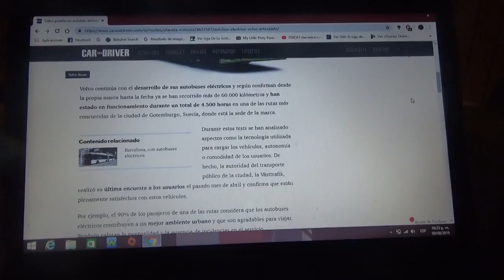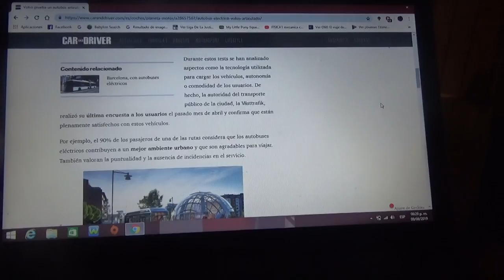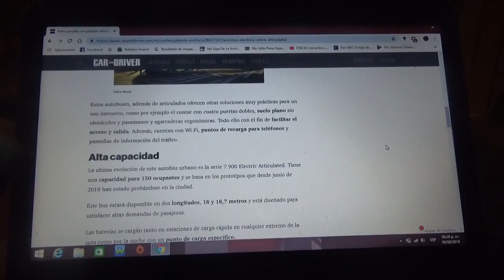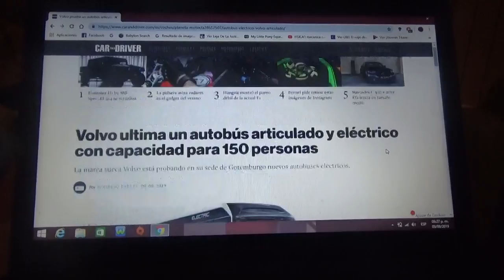Volvo lanza un autobús articulado totalmente eléctrico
Este vehículo de transporte público tiene una capacidad para 150 pasajeros y fue probado por la marca automotriz sueca en su sede central en Gotemburgo